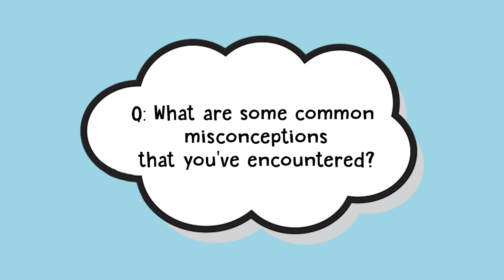Misconceptions about disability | Spina Bifida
The difference that people with disabilities face begins with
people's attitudes — attitudes often rooted in misinformation and misunderstandings about what it's like to live with a disability. Bella shares some common misconceptions from her experience.

Bella was born with Spina Bifida Occulta with tethered spine syndrome. At just 3 months old she had dangerous, corrective surgery and it saved her life!
But her problem progressed and after a few years she started having bladder problems. So she had to carry wipes, spare underwear, liners and more.
My Private Pocket Underwear was Isabella's tried and tested solution to carrying emergency supplies and back up underwear in a way that the other kids wouldn't know, allowing her to enjoy life like other children.